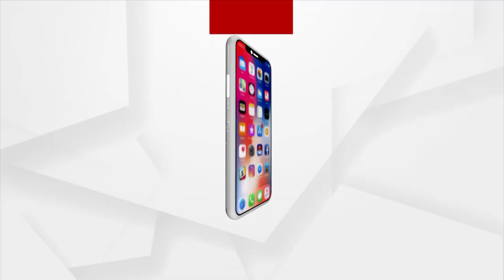SATEJ SAKALA :Today's Guest Child Artist Latasha Khurana